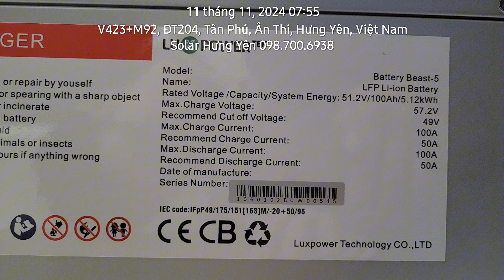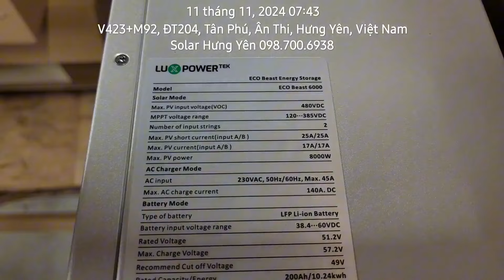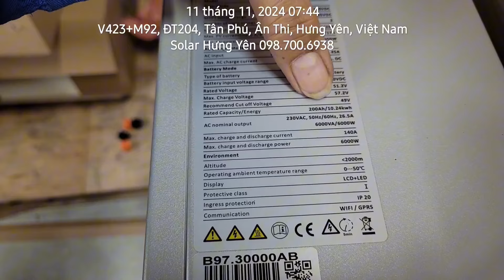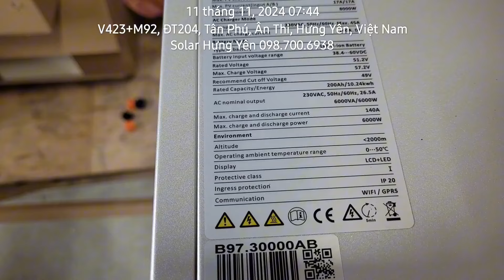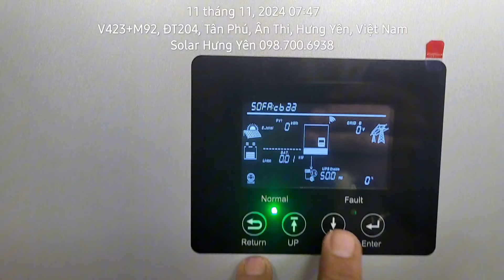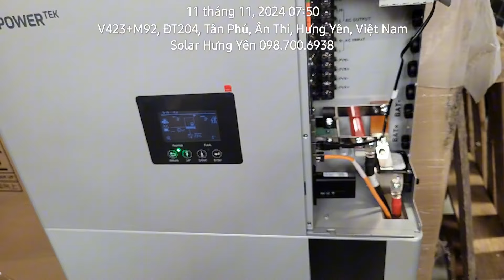Hướng dẫn đấu nối biến tần Hybrid Luxpower Eco Beast 6000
Bộ sản phẩm gồm có
Biến tần Hybrid Luxpower Eco Beast 6000w
Pin Lithium LUXPOWER 51.2V 100A
Biến tần được bảo hành 5 năm
Pin lithium được bảo hành 5 năm
Bảo hành hiệu suất dung lượng 10 năm
Với bộ sản phẩm combo này quý khách yên tâm sử dụng sản phẩm được bảo hành lâu dài và hỗ trợ từ hãng